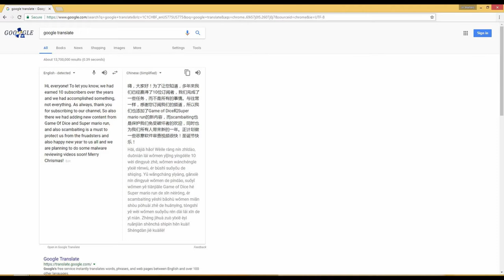Thank you for subscribing! Road to 11 subscribers!!!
Google Translate can translate to your language!!!